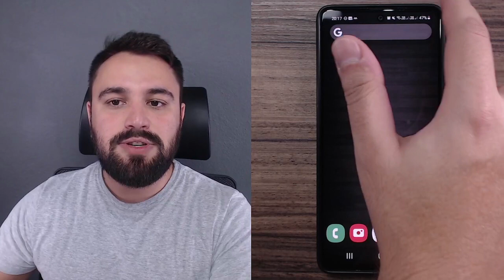ESSE É O BOTÃO QUE TE LEVA PARA A TELA INICIAL DO CELULAR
Não é preciso voltar várias telas para chegar à tela inicial do celular - com apenas um toque neste botão, você vai direto para ela. Saiba qual é este botão na dica de hoje!